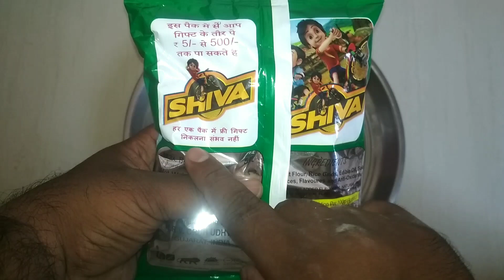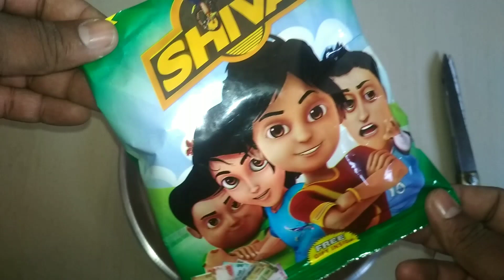SHIVA SNACKS FREE GIFTS INSIDE